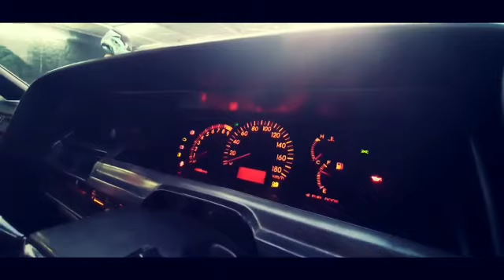Full Video Coming Soon